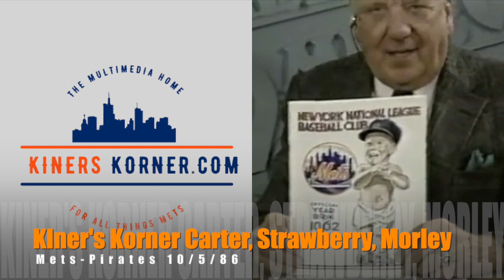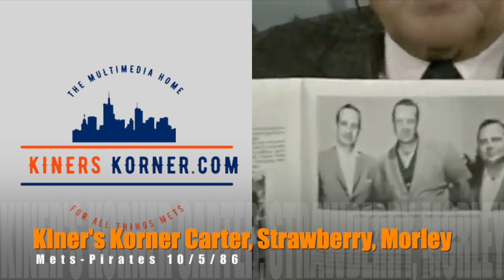Kiner's Korner 10/5/86 Gary Carter, Darryl Strawberry, John Morley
Step into the jubilant atmosphere of Kiner's Korner on October 5th, 1986, as the Mets bask in the glory of their decisive 9-0 victory over the Pirates,  In the final regular season edition episode, Ralph Kiner welcomes Mets superstars Darryl Strawberry and Gary Carter, alongside esteemed guest John Morley, the longtime Mets Harry M Stevens concessions president.

Listen in as Darryl Strawberry and Gary Carter, two pillars of the Mets' lineup, share their thoughts on the team's performance and their aspirations for the upcoming NLCS showdown. Their camaraderie and infectious enthusiasm for the game shine through as they discuss strategy, teamwork, and the thrill of playing under pressure.

Meanwhile, John Morley provides unique insights into the behind-the-scenes operations of the Mets organization, offering a glimpse into the meticulous planning and dedication required to deliver an unforgettable fan experience at Shea Stadium.

This episode of Kiner's Korner is a must-watch for Mets fans and baseball enthusiasts alike, offering a front-row seat to the celebrations and camaraderie that define the spirit of the game. Join Ralph Kiner and his esteemed guests as they toast to the Mets' victory and look ahead to the challenges and triumphs that await them in the NLCS.